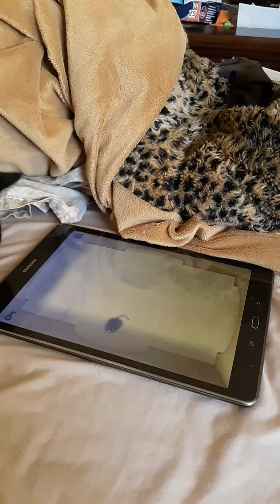The Cat App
Well, at least she's *looking* at it lol!